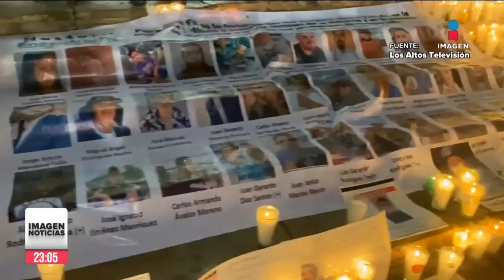Ciro Gómez Leyva - Imagen Noticias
ComentarioFinal El evento de la semana tuvo que ver otra vez con inseguridad, violencia, muerte. Personas vencieron al miedo para recordar a sus 5 jóvenes desaparecidos en Lagos de Moreno. Los grupos criminales en esa zona y en otras del país, lucen más poderosos que nunca.